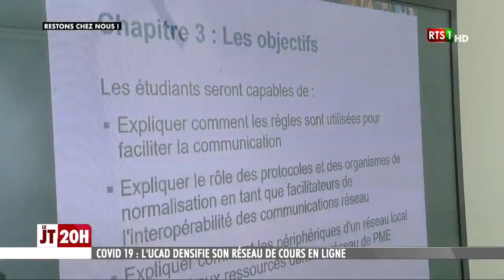COVID 19 : L'UCAD densifie son réseau de cours en ligne